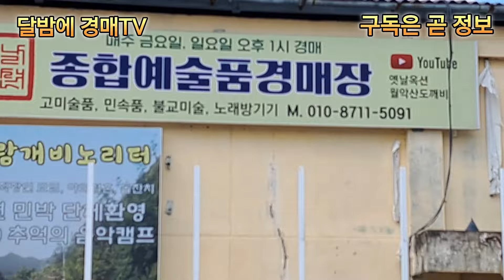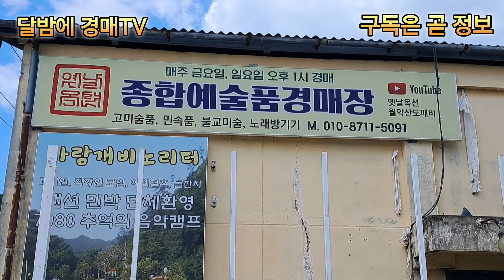옛날옥션. 충주. 앙성 경매 정보#취미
대한 민국 경매장 전부를 올리는 그날까지 멈추지 않는다#